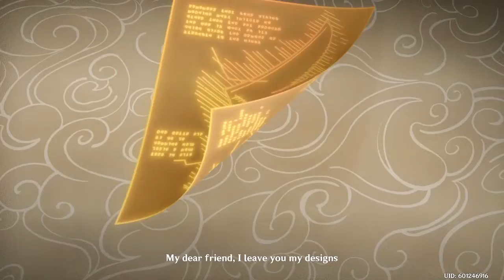Genshin Impact Tease New Wings and Map? Destroying the Meteorite Core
New Wings and Map? Destroying the Meteorite Core - Genshin Impact